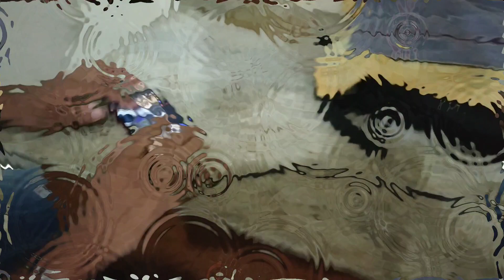Real Drum Play